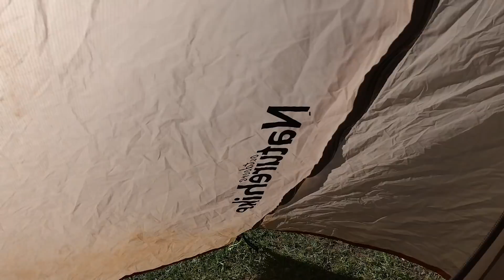PAKISTAN - JAK ROZPALIĆ OGIEŃ W TRUDNYCH WARUNKACH? Czy to się uda?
Czy można rozpalić ogień od prezerwatywy? Sprawdzę to wysoko w pakistańskich górach przy zapierającym dech w piersiach jeziorze, które powala swoimi kolorami. Nie zabraknie survivalu, niepowtarzalnych ujęć z drona oraz interakcji z lokalnymi. Pod koniec zawitamy do sanktuarium Śnieżnej Pantery, gdzie będziesz mieć okazję zobaczenia zagrożonego wyginięciem okazu. Jeden ze smutniejszych widoków, jakie doświadczyłem w Pakistanie.

→ YouTube (zyskaj odznaki i nowe emotikonki)

MOJE KSIĄŻKI
✒ "JAK TO DALEKO" - reportaż z podróży jachtostopem i autostopem do Meksyku mając 50 euro

✤ Nie znasz angielskiego, arabskiego, rosyjskiego? To już nie problem z tą koszulką